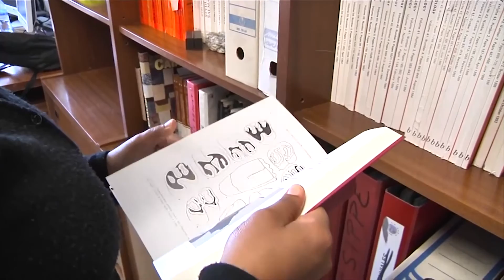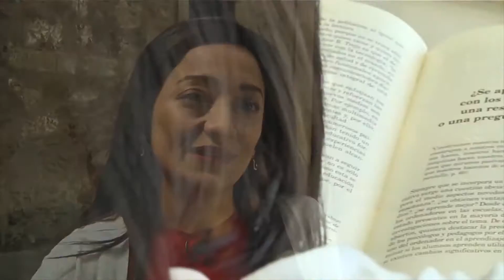La Universidad de Salamanca acoge a Iberoamérica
Maria Salomé, estudiante colombiana de Doble grado en Ciencias Politicas e Información documental, en la Universidad de Salamanca expresa: “Para mí es la realización de un sueño,(que tenía) desde pequeña ya que mi papá estudió aquí un Doctorado y siempre nos había contado que la experiencia había sido muy bonita, que Salamanca es una ciudad mágica. Gracias a la beca hoy en día me encuentro estudiando un Doble grado en Ciencia Política y Administración Pública y en Información y Documentación. Me he encontrado con personas que comparten conmigo el mismo ideal de una sociedad. Para mí es un lujo estudiar en la universidad de Salamanca porque es la institución Universitaria más antigua de España, que conjuga lo moderno con lo tradicional. Y su ciudad, me encanta. Ha sido impresionante para mí llegar aquí y encontrarme con esta maravilla”. Otelma Lima, estudiante del Master en Ciencias de la Tierra, proveniente de Cabo Verde relata su experiencia: “Apliqué a una beca de la fundación mujeres por África y la conseguí. Vine a Salamanca en septiembre para estudiar un Máster en Ciencias de la Tierra, Geología Ambiental y Aplicada. Una de mis pasiones es venir a España para estudiar en una lengua diferente del portugués, y la segunda es que cuando estaba buscando universidad, me llamó la atención Salamanca porque me gusta la ciudad. Es una de las universidades más antiguas de Europa y tiene Historia. Hay una gran diferencia cultural pero no me costó integrarme, porque conocí a otras personas que también están aquí, que son de fuera. Ahora voy a volver a Cabo Verde al final del Máster, pero me gustaría continuar estudiando y voy a aplicar otra vez para hacer un Doctorado. Catalina de los Angeles, ecuatoriana, cursa un Doctorado en Formación en la Sociedad de conocimiento dice: “Historia de prestigio es para mí la Universidad de Salamanca. Tiene mucho camino hecho en el campo de la educación, y las nuevas tecnologías, que es justo el área en la que estoy investigando, precisamente eso es lo que más me capturó cuando vine acá. Soy profesora universitaria allá en mi país (Ecuador), y en este momento estoy haciendo un alto en mi carrera, y mi profesión para estudiar el Doctorado. Cuando regrese me voy a reincorporar a mis actividades. Me interesa andar en el campo de la investigación, y como experiencia personal, es el crecimiento. Estoy haciendo un doctorado también en perseverancia y constancia, en automotivación, el aporte es grande. ealmente es un privilegio estar aquí. Todo lo que uno aprende este momento va a servir para para el bien de muchas personas, cuando vuelva a mi país, será mágico, porque porque es una ciudad cultural, es patrimonio y es un ambiente universitario en todo sentido, todo el tiempo”. Carlos Weldo, proveniente de Brasil, participa del programa PRO-UNI en Grado en Ingeniería Química dice: “Vengo del norte de Brasil, de una ciudad que se llama Castañal estoy apunto de terminar el grado y tengo muchas expectativas acerca del futuro. La oportunidad de conocer la Universidad de Salamanca, ha contribuido para que la relación entre Brasil y España fuera más cercana, más efectiva. No podía dejar de comentar el aporte
cultural que la Universidad de Salamanca nos proporciona de conocer y aprender español. El idioma de Cervantes, un idioma que también está bastante cercano a Brasil. Llevo muchas cosas buenas de la Universidad de Salamanca en la mochila conmigo”. (Notimex)